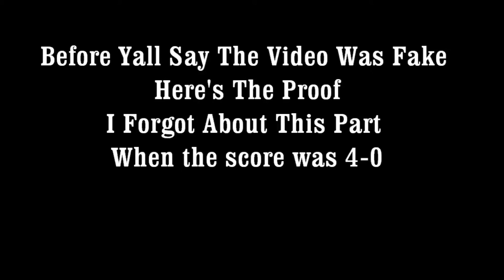SrH vs YM(4-0)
Well.
In The Video SrH vs YM, I forgot to put a part in the video
I didnt feel like reuploading the whole video, so i just Made A seperate of that round.